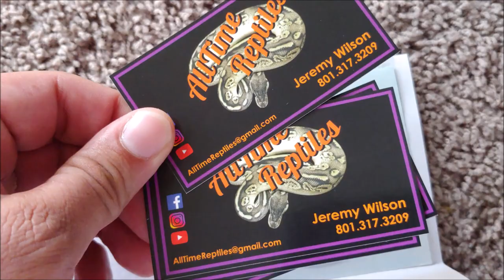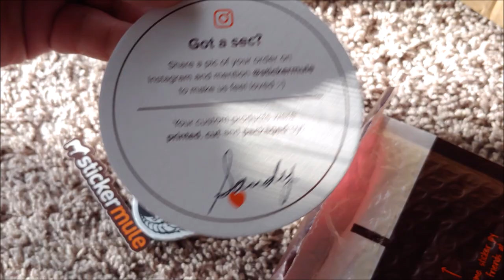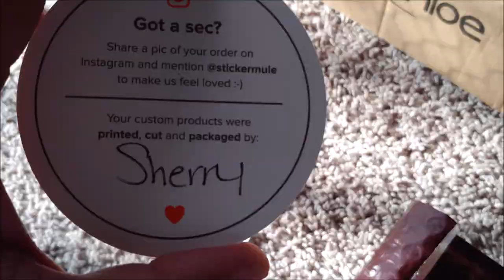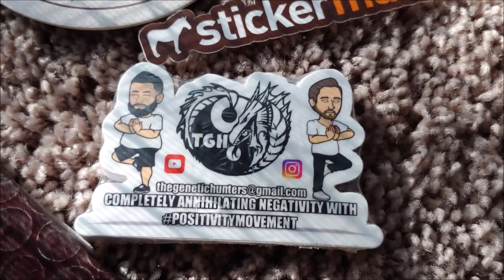TGH Mail Time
Thanks so much AllTime Reptiles

TGH TEESPRING

TGH FAMILY

IF YOU WANT TO SHOW SOME LOVE TO TGH

Join TGH and embark on an Epic Journey of ball python Beginnings subscribe to The Genetic Hunters like the videos and hit the Bell so you can see the next Vlog post we are not experts far from it the knowledge we have we got the same way you did we are simply novice reptile enthusiast Ball Python Genetic Hunters essentially we Journey far and wide to acquire the best ball python genetics we can we're not doing it for the money we are doing it for the love of the beautiful ball python these ball pythons are our pets and our passion The Genetic Hunters will be producing Vlog content three times a week Monday Wednesday and Friday if we meet our subscriber Benchmark we will be adding more videos throughout the week hopefully we can get to 7 days a week if there's enough interest these videos are meant to be fun slightly educational and humorous throughout we hope you enjoy and we'll see you in the next video don't forget to join the TGH movement subscribe to the channel like and hit the Bell. INTRO BY SNAKE KEEPER STEVE